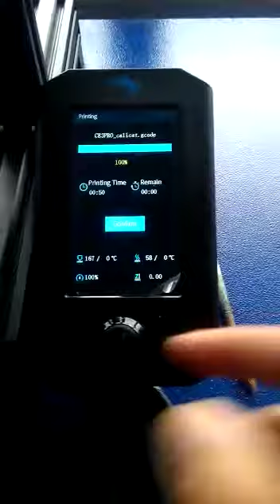3D printed cat. 🤣🤣🤣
This was our first test run with our 3d printer. It was so satisfying see it's getting printed.